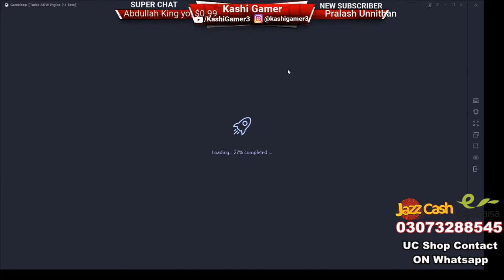UC GIVEAWAY CUSTOM ROOM | PAKISTAN/INDIA | PUBG Mobile LIVESTREAM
Kashi Gamer LIVE | PAKISTAN/INDIA | PUBG Mobile LIVESTREAM

Welcome to the Kashi Gamer Youtube Channel!
games and their tips triks Live Stream.

★★★ PUBG ID ★★★

►Respect  Others
►No Racism
►No Religion
►No discussion on Politics.
►Respect Moderators.
►Don't Disrespect Other's Country

Processor: Core i7 9700k
RAM: Corsair 3600Mhz 2x8 16GB
HDD: 2 TB
PSU: 650W Corsair
Monitor:
Internet Speed: 12 Mbps Up & Down 25 Mbps
Keyboard: Razer Blackwidow Chroma v2
Mouse: Logitech G502 Hero

PUBG MOBILE - SQUAD WIPES - INTENSE GAMEPLAY - CLUTCH EXE
pakistan gaming youtuber
PAKISTANI STREAMER
PAKISTANI LIVE STREAM
URDU HINID GAMEPLAY
pubg mobile
pakistan gamer
live streamer
live gameplay
Pubg lite
pubg mobile lite
Pubg mobile custom room live stream
custom room live stream
Pubg mobile live stream
PAYLOAD mode
PUBG MOBILE PAYLOAD
PUBG PAYLOAD
pubgmobile pakistan
dacky bhai
iphone 5s pubg mobile
sniping in pubg mobile
pubg mobile ultra graphics
pubg mobile andy
2u killer b pubg mobile
4 fingers pubg mobile
3 fingers pubg mobile
2 fingers pubg mobile
pubg mobile discord server
pubg mobile drone
pubg mobile domination
pubg mobile free skin